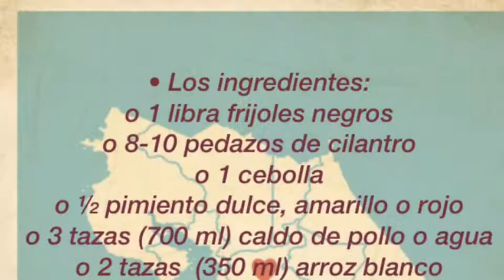My Movie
Gallo pinto with Sam Alvares and Trevor Riley